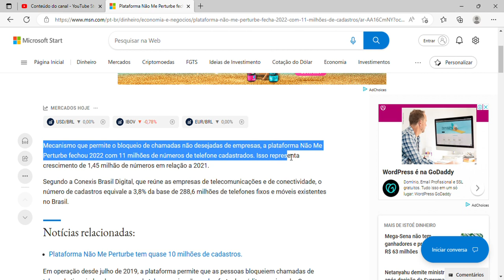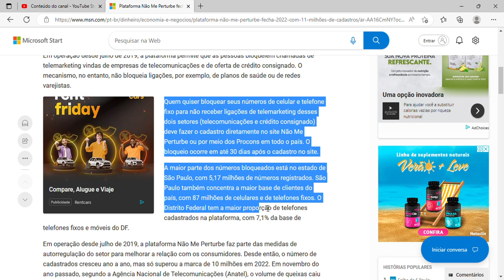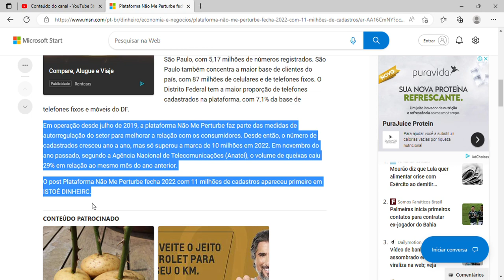Plataforma Não Me Perturbe fecha 2022 com 11 milhões de cadastros